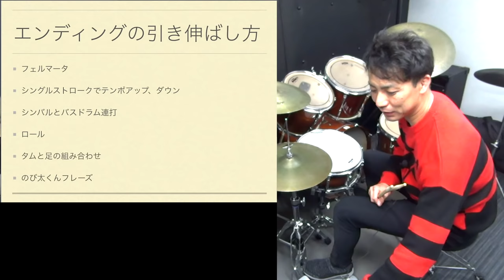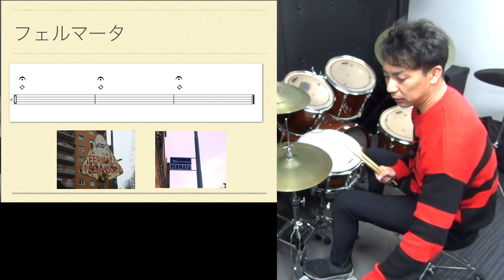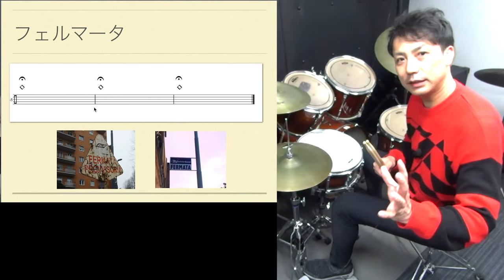エンディング連打での引き伸ばし方！ファルマータって何？【ドラムのコツ】How to play the drum for the ending? And What is the Fermata?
​曲の最後はドラムの見せ場です
エンディングさえ決まればそれまでのミスも
帳消しくらい威力があります
是非マスターしましょう！

1. フェルマータ
2. シングルストロークでテンポアップ、ダウン
3. シンバルとバスドラム連打
4. ロール
5. タムと足の組み合わせ
6. のび太くんフレーズ

【参考動画】

【ドラムのコツ】
エンディング連打での引き伸ばし方！ファルマータって何？
How to play the drum for the ending? And What is the Fermata?